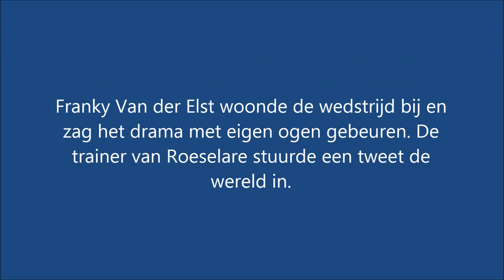Twee doden bij helikoptercrash in Roeselare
Helikoptercrash in Roeselare tijdens match tussen belofte van KSV Roeselare en Bergen met Franky van der Elst aanwezig.

 In de Schierveldestraat in Roeselare, vlakbij het voetbalstadion van KSV Roeselare, is rond acht uur deze avond een helikopter neergestort. De helikopter brandde ook volledig uit. De politie van de zone Riho bevestigt dat zowel de piloot als de co-piloot zijn overleden. Op het ogenblik van de crash was net een beloftenwedstrijd tussen KSV Roeselare en Bergen aan de gang.

De helikopter was voor de crash op de parking van het stadion al eens geland in Roeselare.
Rond het Schierveldestadion startte vanavond ook de rally Omloop van Vlaanderen. De helikopter was opgestegen op het vliegveld in Wevelgem om de rally te volgen.

Het toestel landde al eens in Roeselare maar steeg rond acht uur opnieuw op. Kort nadien, ter hoogte van het Schierveldestadion, raakte het toestel in de problemen, maakte een omtrekbeweging over de voetbalvelden om neer te storten op de parking van het stadion.

Franky Van der Elst woonde de wedstrijd bij en zag het drama met eigen ogen gebeuren. De trainer van Roeselare stuurde een tweet de wereld in.

***Caution!!! This video is a slideshow***